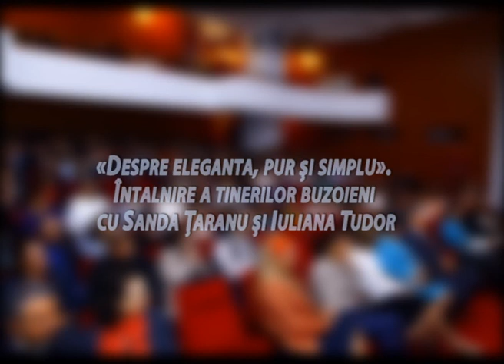«Despre eleganță, pur și simplu» cu Sanda Țăranu și Iuliana Tudor